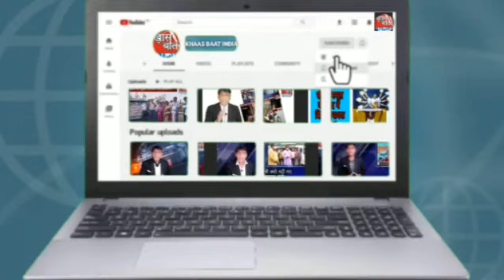Khaas Baat India में Sanjay Sinha बता रहे हैं कि शत्रुघ्न सिन्हा आसनसोल के लिए क्या करेंगे